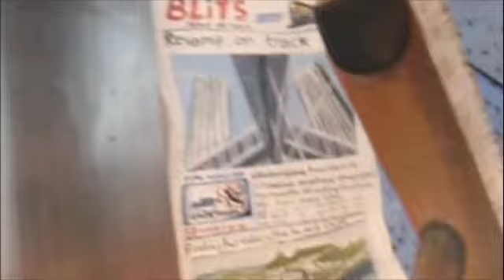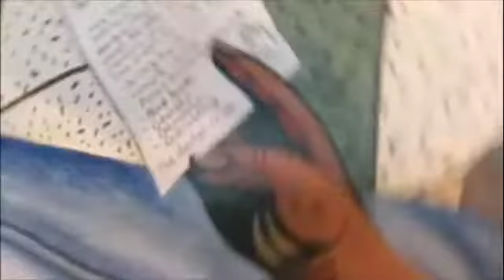ED GRAY ART TV presents CAPE TOWN TRAIN STATION ~ episode 9 ~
London-based painter Ed Gray discusses 'Cape Town Station,' a painting for his 2010 exhibition 'Mind Out Of Time' at the GX Gallery.